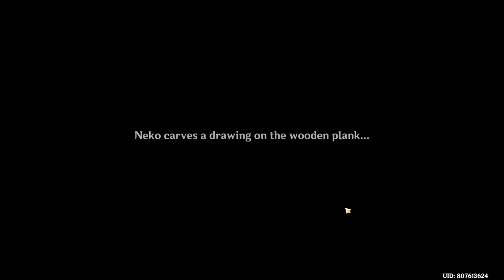How To Remove The Thunder Barrier And The Storm In Seirai Island | Full Gameplay Guide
In This Video Ill Be Showing You Guys How To Remove The Thunder Barrier And The Lightning Storm In Seirai Island And Unlock The Electro Oceanid